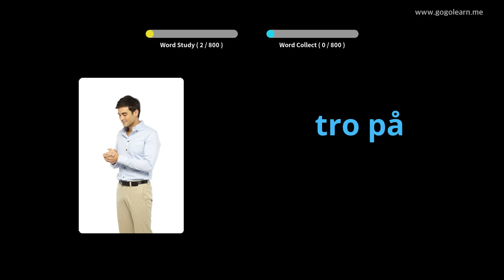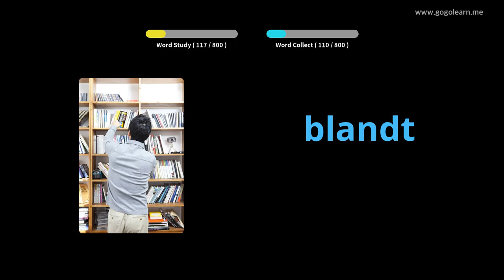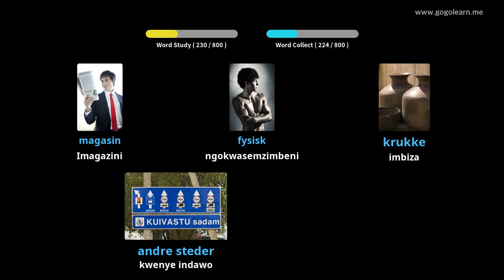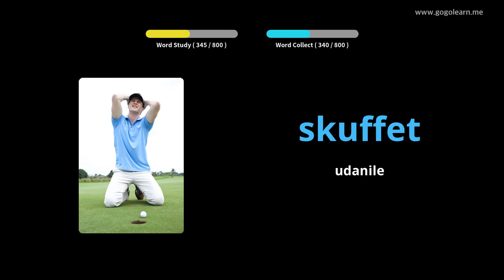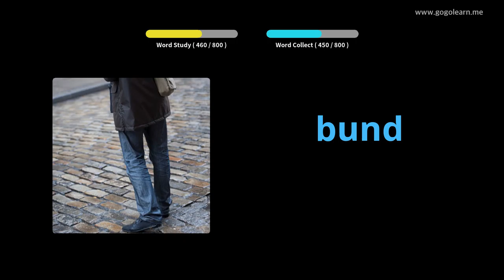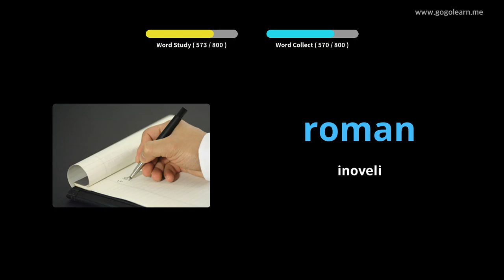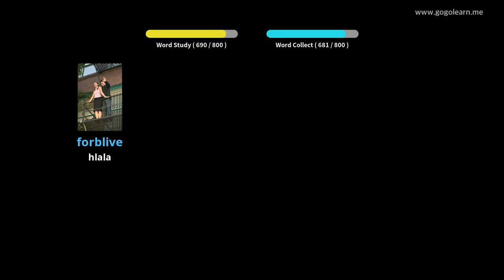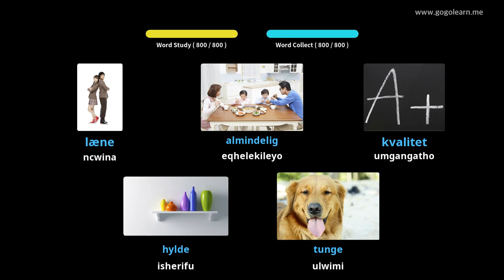Isigama samaDanish Ukumamela ngelixa ulele |Golearn